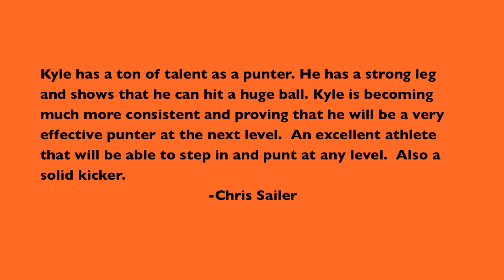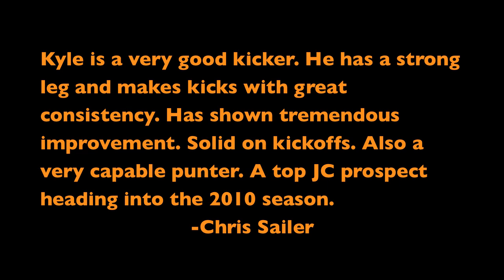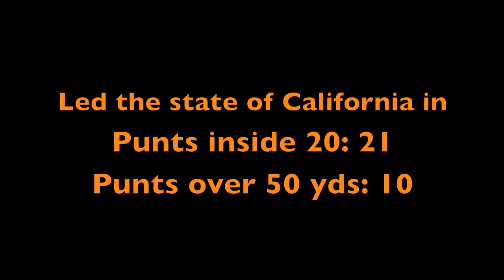Kyle Dugandzic Kicker/Punter Class of 2011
Kyle Dugandzic Ventura College, Ventura, CA